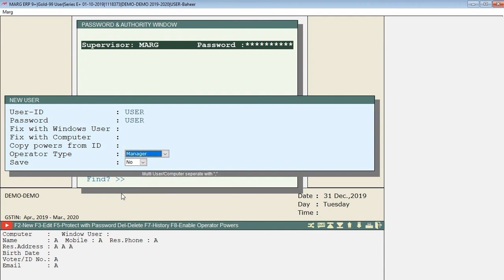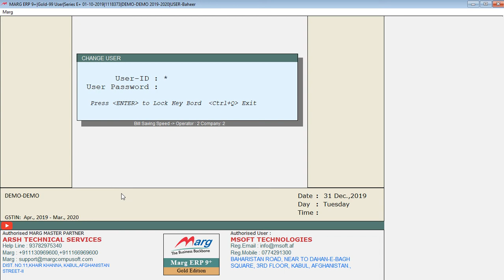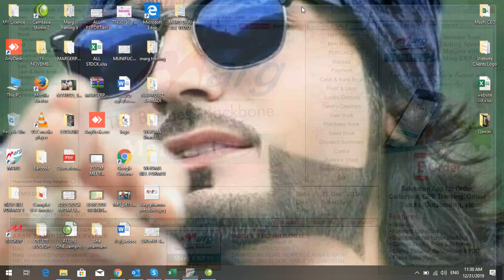USER CREATION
User Create and Login Tutorial "Marg Software" [Dari]